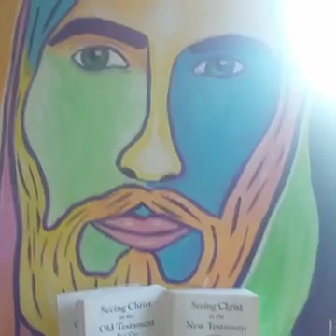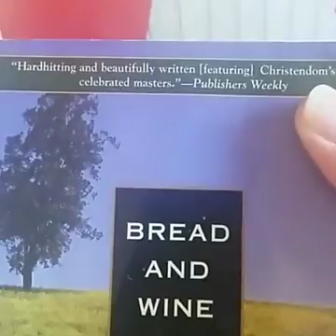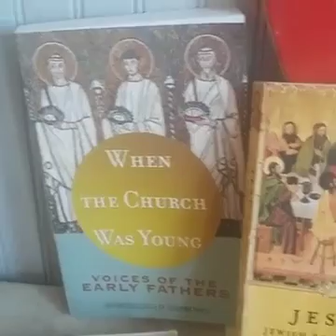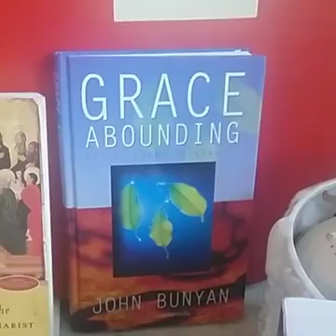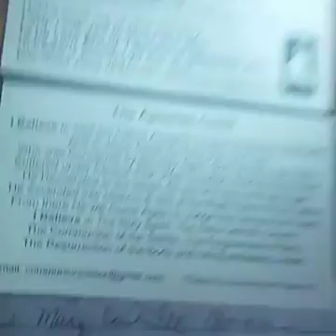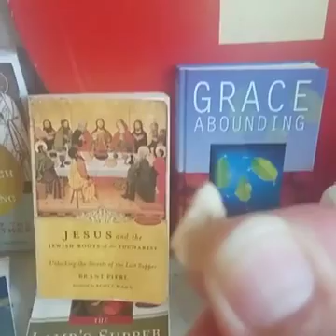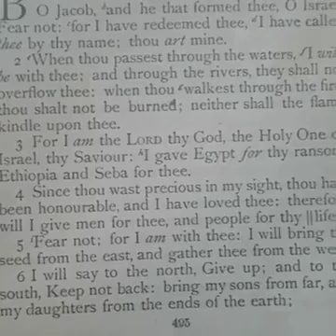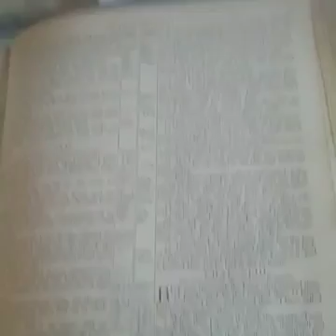161021 BeBoldBelieveNetwork Daily GoLive CommunionFire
GoLive translated from facebook sharing the Table of the Lord Jesus by sharing Commnion at 9:45 a.m from Surfside Beach SC and other remote locations. Join the Communion Pastor for Communion everyday and learn how Communion reveals Jesus presence and where He shares His life and love with us personally, individually and one-on-one every time we meet with Him. Have Communion aat home and from house to house.